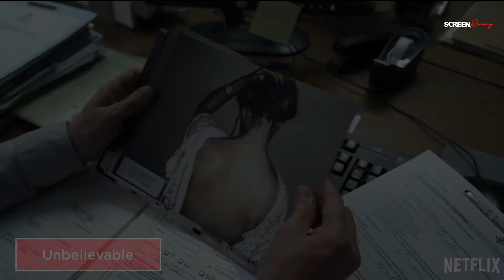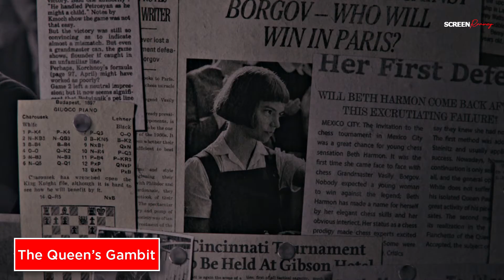Top 10 Best Female Lead TV Shows You Need To Watch NOW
We're bringing you the top 10 best female leade TV shows you have to watch right now!
You can watch them on Netflix, HBO, Hulu, and Prime Video.